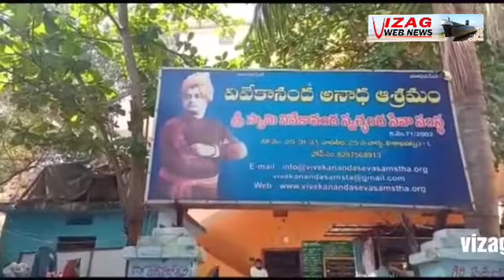ఘనంగా పైలా శివతేజ 27వ జయంతి వేడుకలు